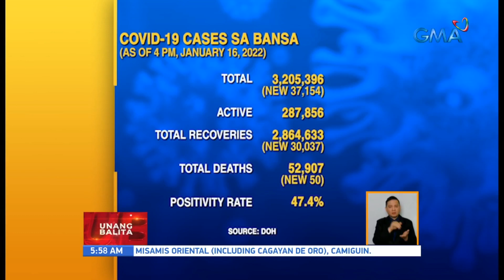COVID-19 cases sa bansa (as of 4 p.m., January 16, 2022) | UB